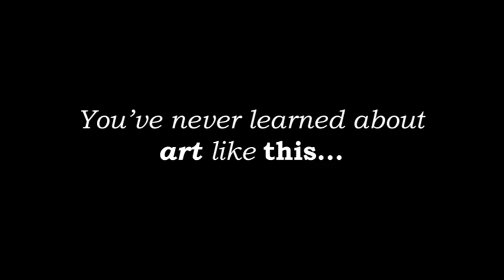Preview 1 - Italian Masterpieces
Explore the milestone works of sculpture, painting and architecture that defined the Italian Renaissance and revolutionized the history of art- but this time, with a twist. Discover “Italian Masterpieces” with Dr. Rocky Ruggiero”- full episodes available now